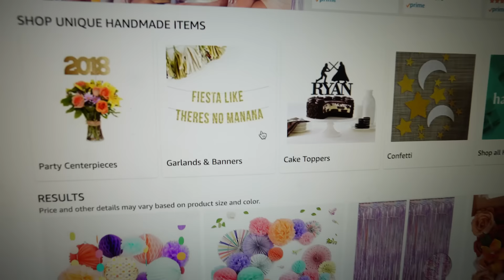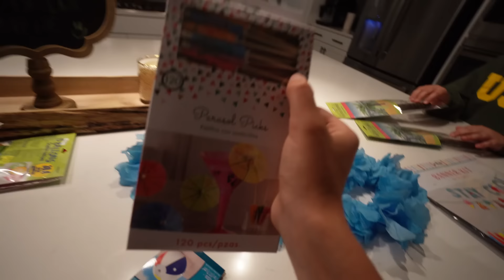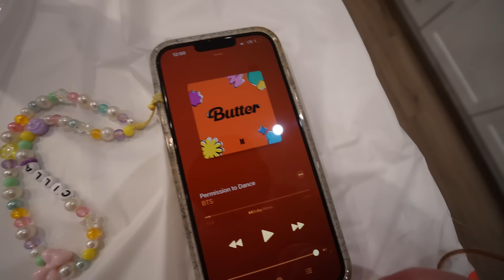Throwing A PARTY While Our PARENTS Are SLEEPING!! | JKREW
In today’s video, we are throwing a party while our parents are sleeping, and it was so much fun. Cilla was waiting for JDad and JMom to go to bed so they could all sneak downstairs to throw a party. They ordered a lot of party supplies online the other day, so this was not a random thing. They actually planned this party. Once everyone was up, they went downstairs to decorate for the party, but first, they ordered pizza because everyone was very hungry. Cilla set up an ice cream station and made lemonade for everyone, and poured it into a fancy glass. Then the dance party started. Liam drank too much lemonade and ate too many spicy Cheetos because he was so hyper. The downstairs was becoming a mess, and Cilla wasn’t looking forward to cleaning it up. Maddy and Liam started to get very loud, and Cilla was very worried that they would wake up JDad and JMom. Did they get caught throwing a party, or did they get away with it? You must watch this video to find out if they got caught throwing a party. We hope you enjoyed this video as much as we enjoyed filming it.

☆ SOCIAL MEDIA ☆